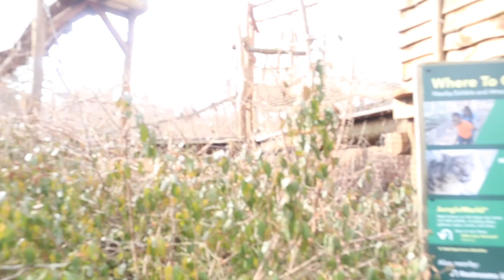bronx zoo part 3